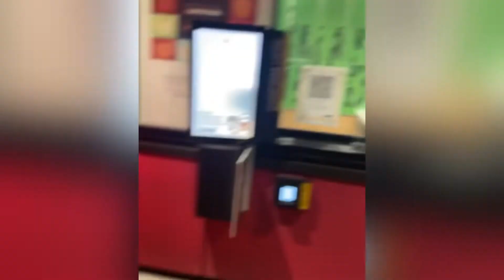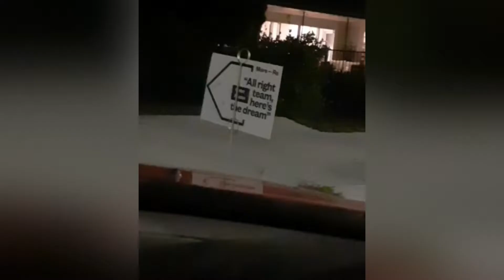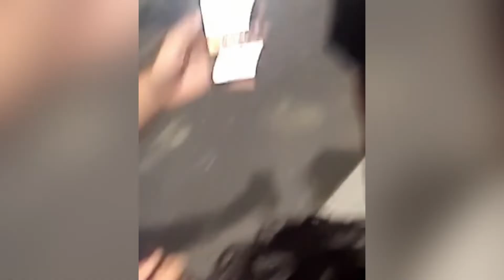CAMBRIDGE MISH VLOG (Compilation)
Welcome back to the Naki Boyz in todays vid the boys are mishing up to Cambridge to see the brother Taine! We forgot to vlog at the start of the trip so it’s another snap compilation but still a fire ass video. We’ll be back to vlogging normally next vid!

In other news we have decided to drop the ‘Da’ from ‘Da Naki Boyz’ opting for a cleaner option in ‘Naki Boyz’. Will be better to search as well is a cleaner name for merch and that. 👀

Naki Boyz out ✌️